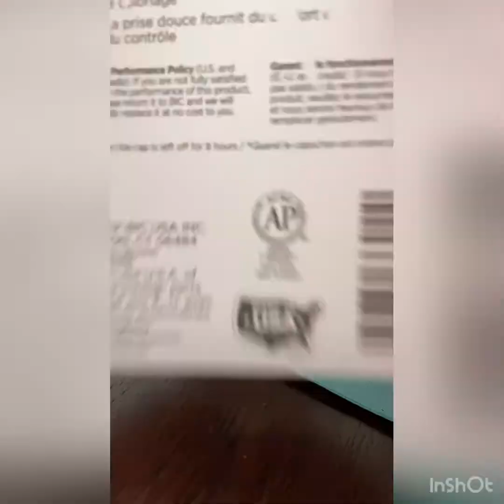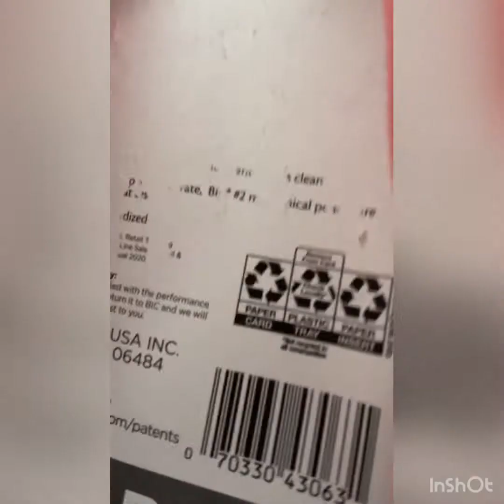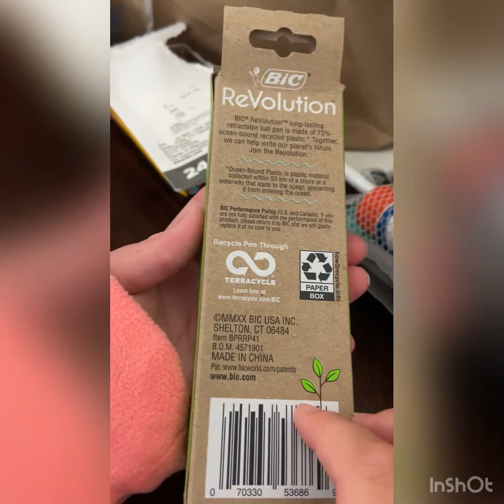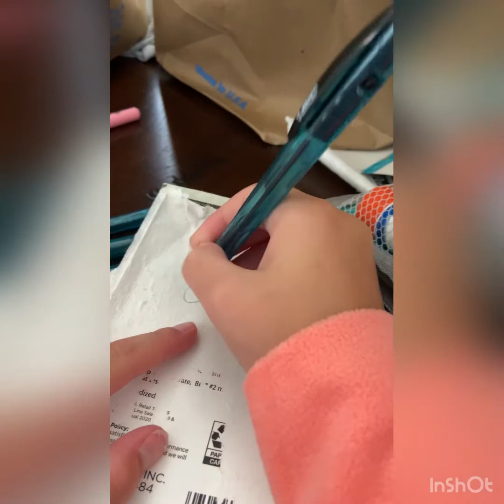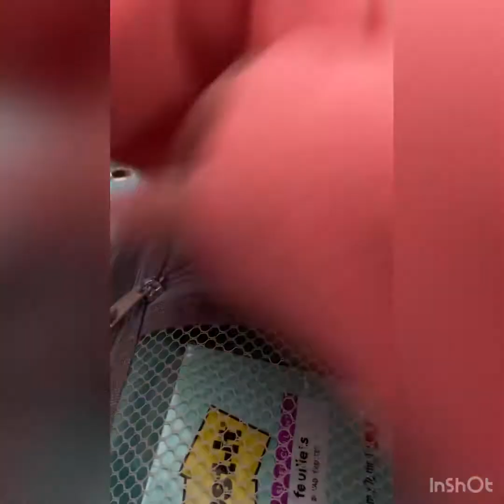Asmr packing my pencil case for middle school.| the stuff I use will be in the description:)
Post it’s
3 large glue stick
Pencils
Highlighter
Colored pencils
Pens